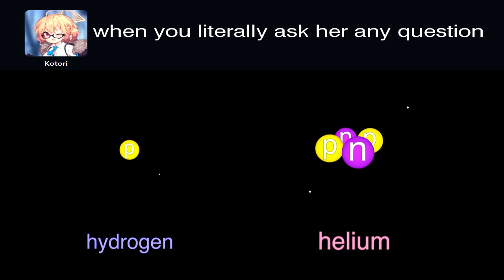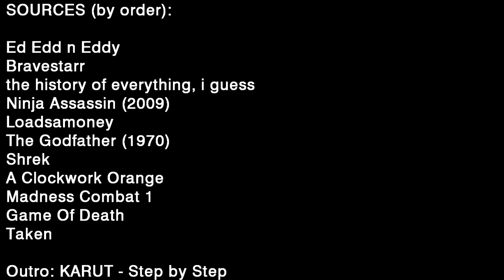Blue Archive students in a nutshell